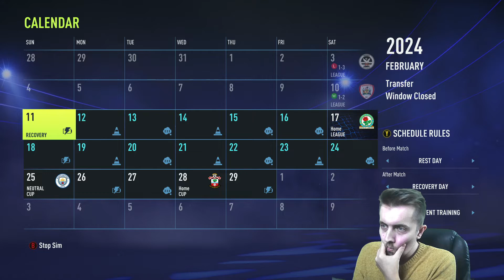9 GOAL THRILLER FOR THE LEAGUE LEAD! - CREATE-A-CLUB CAREER MODE #12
Welcome back to another episode of our ongoing create a club career mode series, in this episode we finish the Europa league group which didn't put up too much resistance and we almost finish up the league.

Support this legend!